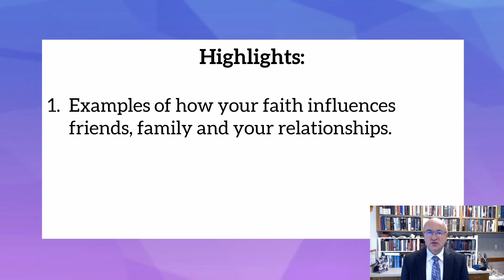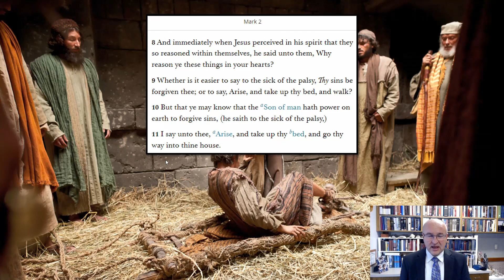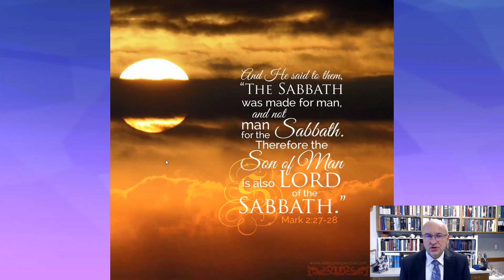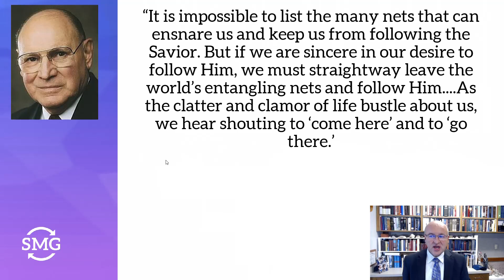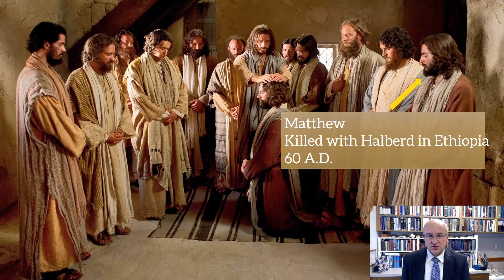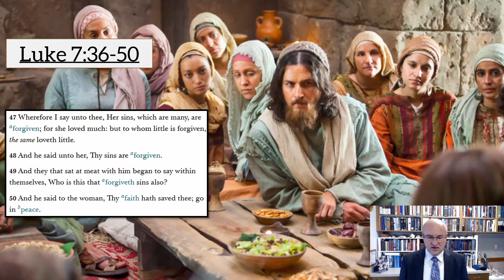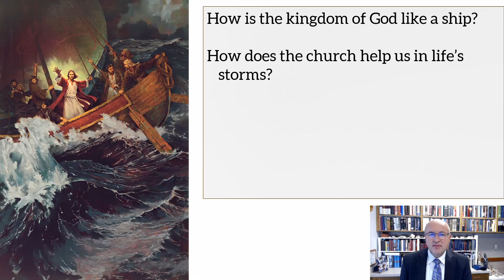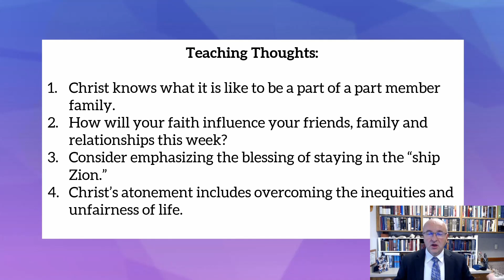Come, Follow Me - Matthew 8; Mark 2-4; Luke 7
This week's study has several examples of how a person's faith influences friends and family members. Faith brings us to Christ and allows us to partake of His atonement fully. Christ's atonement includes overcoming the inequities and unfairness of life. Also, in this week's study, the kingdom of God is like a seed and a ship. You can find all of the quotes used in this video at BrotherMiller.org